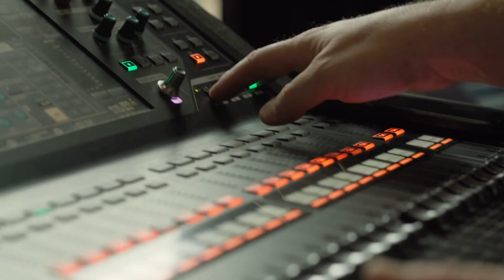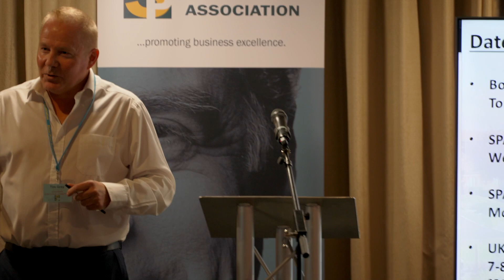SPA 107 Conference - Tim Gray - UK Corrugated Industry Trade Show 2024